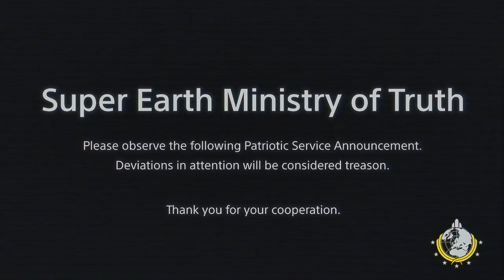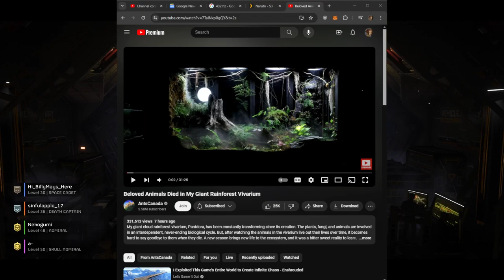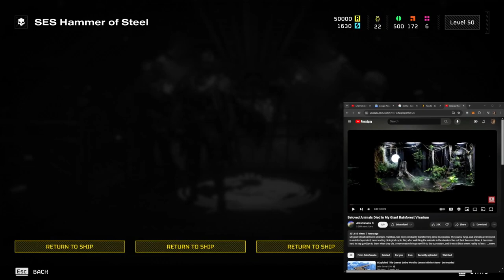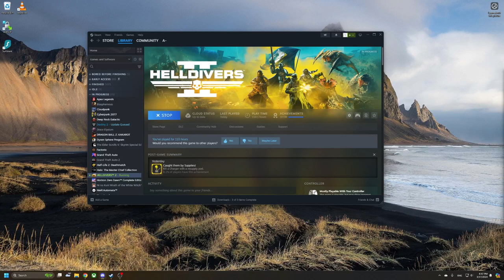Helldivers 2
Spreading managed democracy.

Only keeping one of this type of video listed at a time, you can find them all